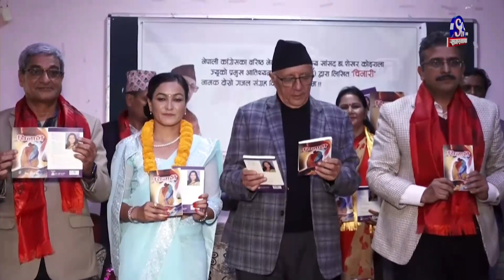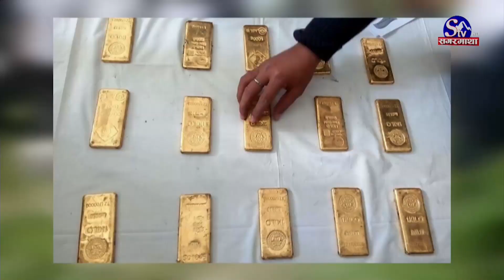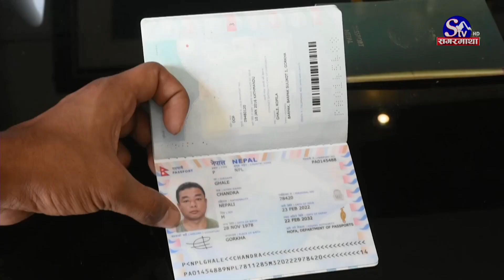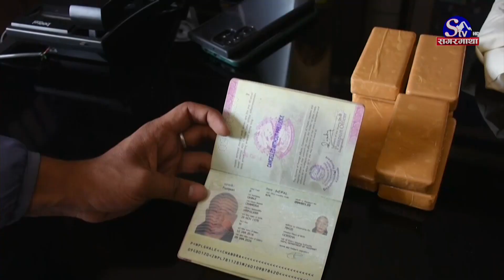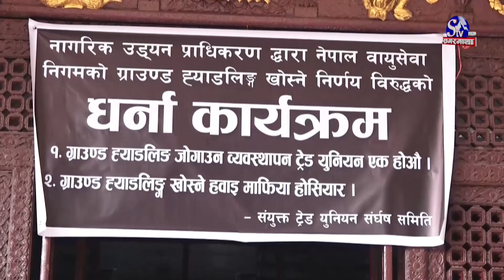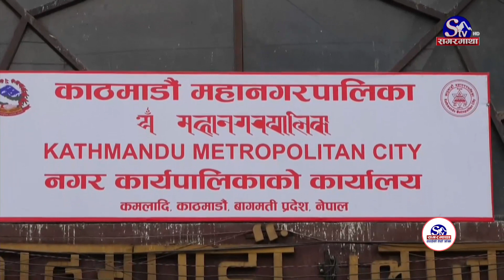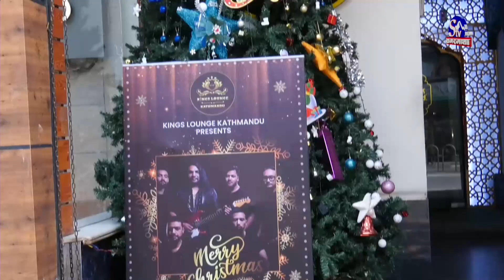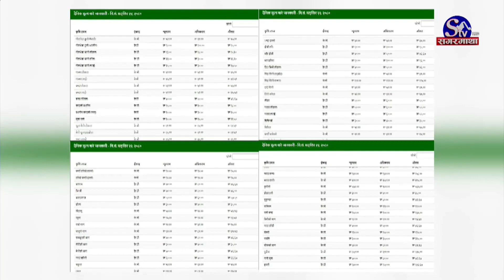सगरमाथा प्राइम समाचार || २२ मंसिर २०८० || Sagarmatha Prime News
गठबन्धन सरकारको देश विकासमा ध्यान नरहेको एमाले अध्यक्ष ओलीको आरोप, राष्ट्रिय आकांक्षा पूरा गर्न देशलाई एमालेको नेतृत्व चाहिएको जिकिर ।
कम्युनिस्ट पार्टीसँगको गठबन्धनलाई निरन्तरता दिए कांग्रेस पार्टी सकिने कांग्रेस नेता कोइरालाको ठोकुवा, डेमोक्रेटिक पार्टीसँग मात्र गठबन्धन गर्न जोड ।
पछिल्लो समय नेपालमा सुन तस्करीका घटना बढ्दो, १४ किलो सुन प्रकरणको छानविनका लागि प्रमुख भन्सार अधिकृतको संयोजकत्वमा समिति गठन ।
गाजा युद्धमा ज्यादती भएको भन्दै अमेरिकाद्वारा इजरायलको आलोचना, सर्वसाधारणको सुरक्षामा कमी हुन नदिने प्रतिबद्धता इजरायलले पालना नगरेको आरोप ।
दुबईमा जारी आइसिसी अण्डर नाइन्टिन एसिया कप क्रिकेटको पहिलो खेलमा नेपाल पराजित, पाकिस्तान सात विकेटले विजयी ।